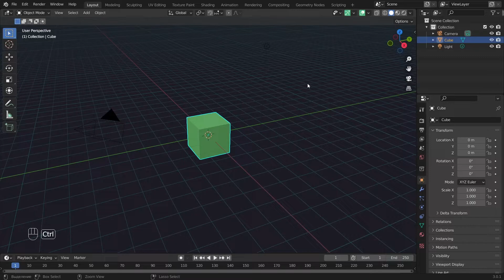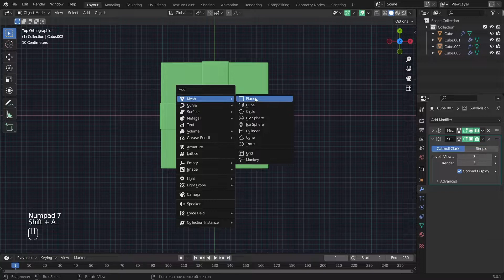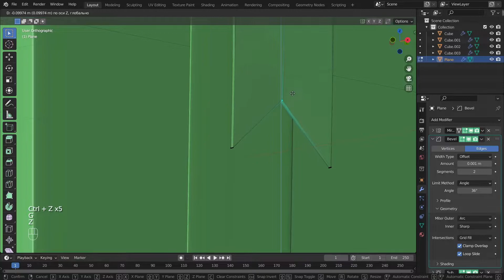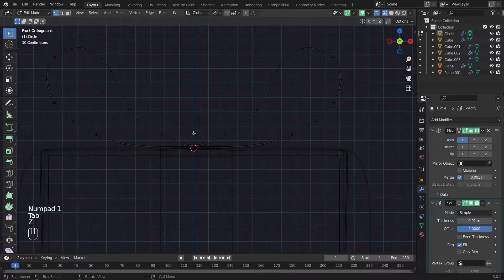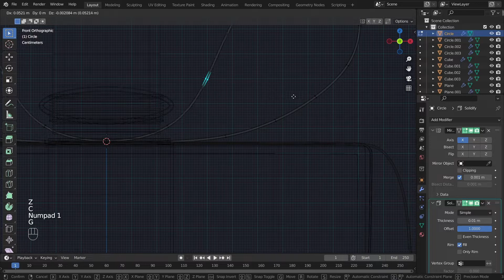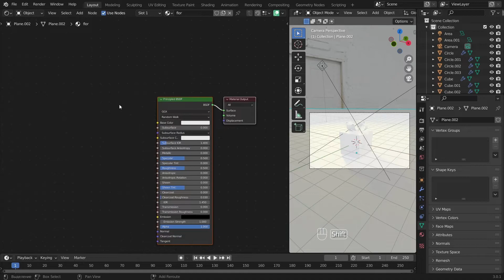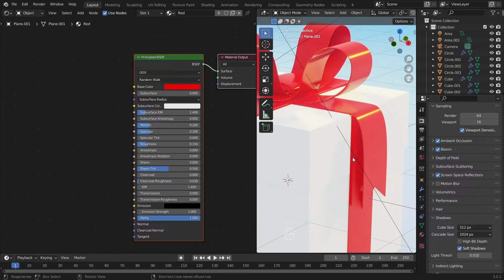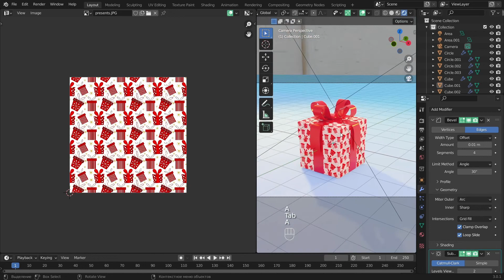3D modeling of a Gift Box in Blender | Tutorial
Hey!
This video is about 3d modeling of a gift box in Blender
Happy viewing